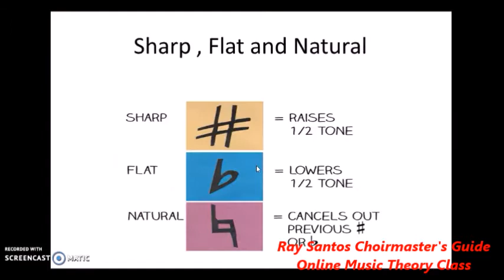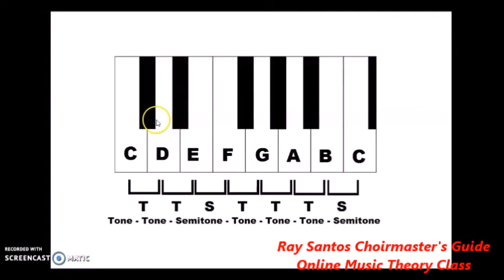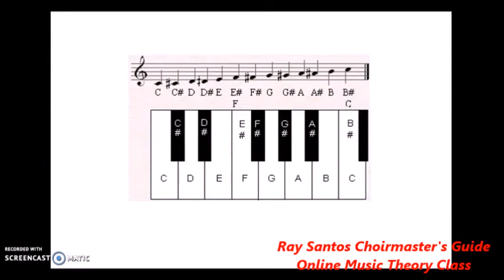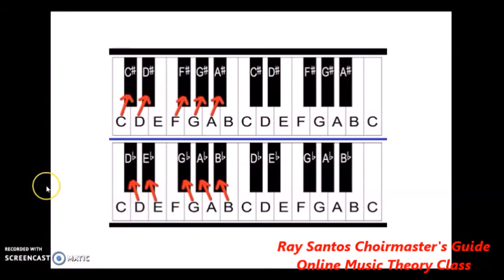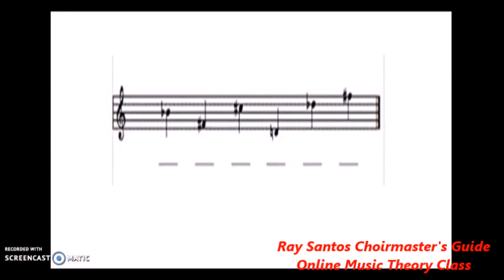Sharp , Flat and Natural (Online Music Theory Class no 2)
Good day choirmasters and choir members!!!

Attend my Online Music Theory Class LIVE!!!

Interested?

join na po sa FB group na ito.

Ray Santos